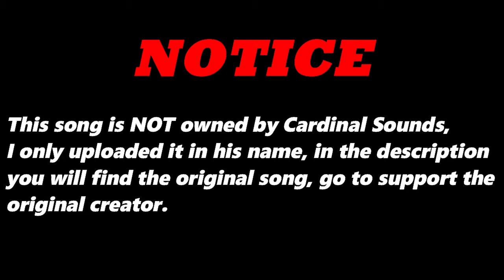Trapped By His Darling (Original Version) By F.L.K (UK) | Re-Uploaded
⬛ | Information about Cardinal Sounds:
👤 | Find the Original Song Here: ⬎
🎵 Name: South Town
✔️ Creator: Riot
💽 Album: South Town
Trapped By His Darling  (Original Version) - F.L.K (UK)